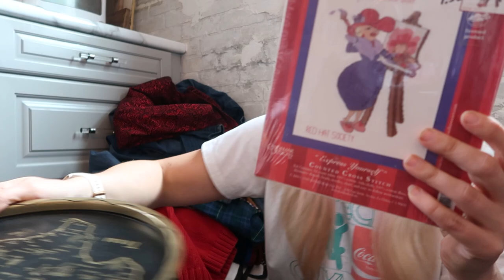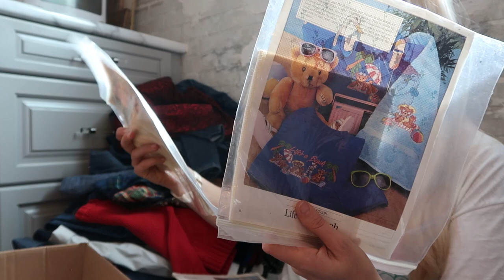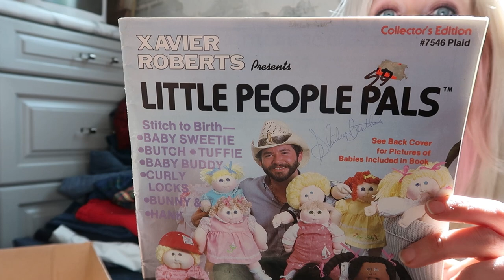The Truth About Why I've Been Working So Hard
The Secret is out, I ordered a new car and I will be paying cash for my new car with money I made reselling on ebay.  Wow!

My name is Rachel Strickland and I am a full-time reseller reselling online on ebay, posmark and mercari.  My passion for thrifting and treasure hunting has enabled me to quit my job and become an ebay reseller full time.  I am so excited to be self-employed that I want to show YOU how to quit your job and start reselling too!  Selling on ebay and making money on ebay is something ANYONE can do.  It's a great side hustle as a part-time reseller or a phenomenal full-time income you can work from home.  My desire is to share and teach you HOW TO BE A RESELLER.  I fill my videos with ebay tips and tricks to help you leartn how to sell on ebay.
Mainly I source and buy my reselling inventory at thrift stores because I simply love to thrift, take you guys along on a thrift vlog and film and showcase thrift hauls full of vintage and designer goods.  I shop goodwill, salvation army, small town thrifts, the Goodwill bins ( Goodwill outlet) and more.
When I am not thrifting, I love to shop yardsales and ensure you know a good BOLO when you see one and what to buy at yard sales.
I also source at auctions including online auctions, estate auctions, and live auction houses always showcasing my auction haul and auction scores with you guys. I take auction go pro style first-person videos.
Even more than showing you guys my hauls, I love to educate and show you what sold and why so that you can learn how to source as a reseller as well.
My Friday night live shows are a great way to get involved in the online reseller community and learn tips and tricks from the reselling pros.
So come along with me and my American Picker style YouTube Channel as we find and flip the coolest vintage and designer goods, learn how to ship breakables, authenticate coach, nikes and Louis Vuitton and more!  I am so glad you are here!